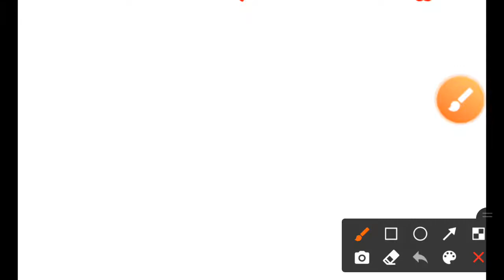ssc_gd_guide SSC GD Preparation Strategy 2021//HOW TO study last 60days //LAST 60DAYS STUDY PLAN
Hello Friends mere youtube channel ‘d@d classroom’ M apka Swagt Hai mere es video ISSC GD LAST 60DAYS STUDY PLAN . Please Video Last Tak Dekhiyega.

Odisha Job.
10th Pass Jobs in Odisha 2021.
10th Pass Bank Jobs.
Odisha Job.
Odisha Police Constable ( Communication )  Recruitment 2021 ! Odisha Police Exam Date 2021 | Odisha District Police Recruitment 2021 ! Odisha Police Recruitment Exam Date 2021 | Odisha Postal GDS Recruitment 2021 ! Odisha Postal Recruitment 2021 ! Odisha Police Jobs 2021 ! Odisha Gramin Dak Sevak Recruitment 2021 ! Odisha Collector Office Recruitment 2021 ! Odisha Staff Selection Commission Recruitment 2021 ! OSSSC Recruitment 2021 | OSSSC Big Vacancy 2021 ! Odisha Panchayat Executive Officer Recruitment 2021 ! OSSSC Panchayat Executive Officer Recruitment 2021 | Odisha Bank Jobs 2021 ! SBI Recruitment 2021 | SBI Big Vacancy 2021 ! SSC Recruitment 2021 Odisha ! SSC Big Vacancy 2021.
Odisha Government Jobs 2021 | Odisha Latest Jobs 2021 | Odisha Nijukti Khabar | Odisha Teacher Post Recruitment 2021 | Odisha Teacher Vacancy 2021 | Odisha Adarsha Vidyalaya Recruitment 2021 | OAVS Recruitment | Odisha Teacher Post Recruitment 2021 |  Odisha Primary Teacher Recruitment 2021 |  Odisha Aadhaar Card Recruitment 2021 | Odisha Govt Jobs Vacancy 2021 | Odisha Postal Recruitment 2021 | Odisha Postal Jobs Vacancy | Odisha Postal Jobs Recruitment Online Apply in Mobile Phone 2021 | Odisha GDS Vacancy 2021 | Odisha Postal Jobs Vacancy | Odisha Gram Panchayat Level Jobs Recruitment 2022 | Odisha Collector Office Recruitment | Odisha Bank Jobs Vacancy 2021 | Odisha Nijukti Khabar ! Odisha Bank Recruitment 2021 | Odisha Nijukti Paper | Odisha Block Level Jobs Recruitment 2021 | Odisha Job | Odisha Village Level Jobs Vacancy 2021 | Odisha Junior Teacher Recruitment 2021 | Odisha Junior Teacher Vacancy | Odisha Primary School Teacher Jobs | Odisha Anganwadi Vacancy | Odisha District Level Jobs | Odisha Police Jobs. Odisha Panchayat Raj and Drinking Water Department Recruitment 2021.